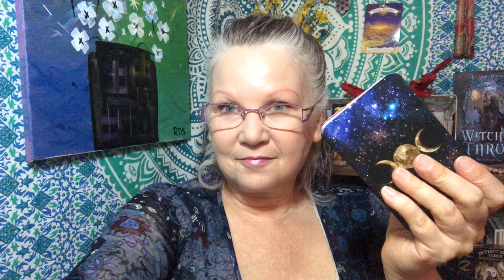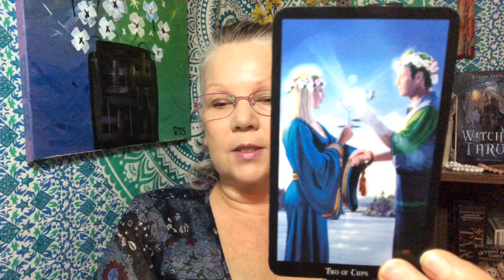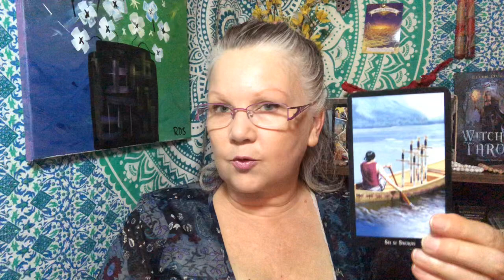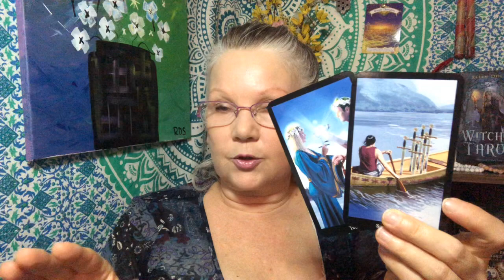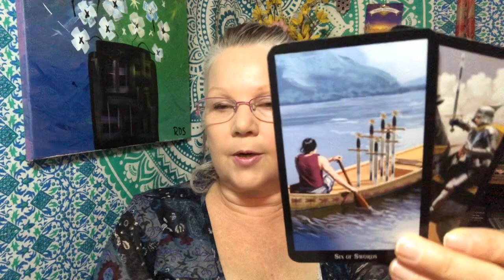Daily Tarot Reading SEPT 3 🧙🏼BE STRONGER THAN YOUR JITTERS 🧙‍♀️Witches Tarot - (All Signs)